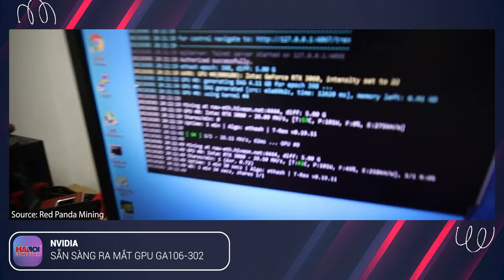Nỗ Lực "Ngăn Chặn" Đào Coin Mới Của Nvidia Có Hiệu Quả?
Sau pha "đi vào lòng đất" khi rò rỉ Driver hỗ trợ đào tiền ảo dành cho RTX 3060, lần này Nvidia quyết định sửa sai bằng việc tung ra phiên bản RTX 3060 mới.